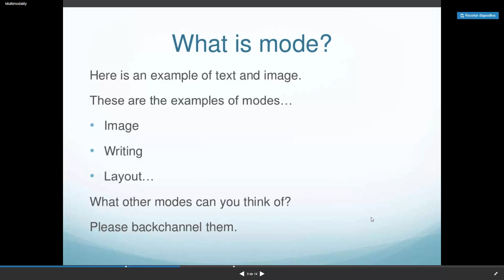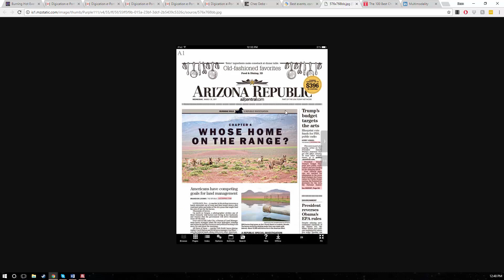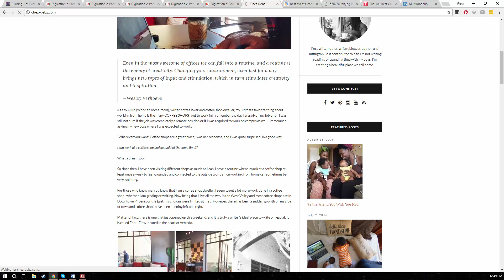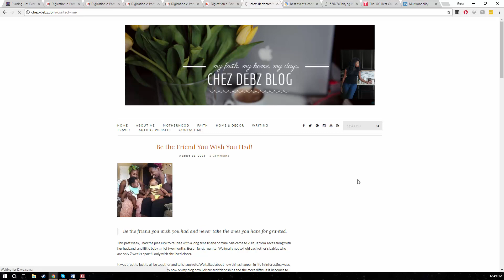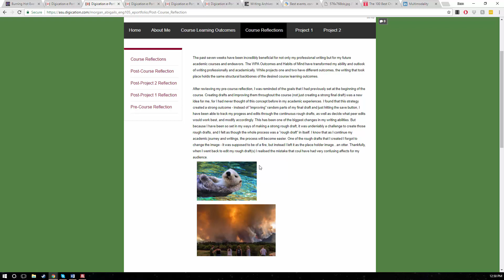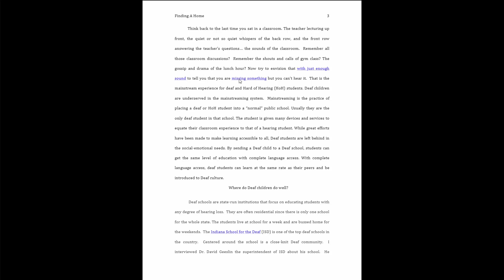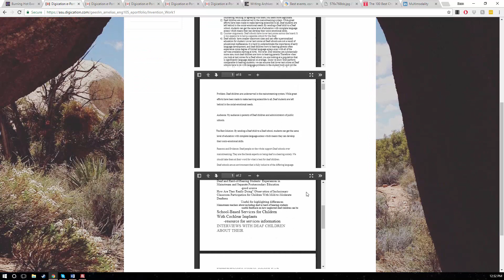What is Multimodality?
An overview of what multimodality and multimodal composition are, along with a brief walkthrough of how these approaches and strategies can be used within our ENG105 course.